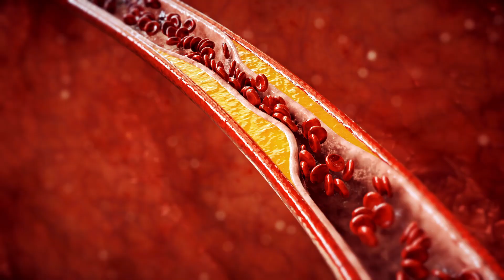Is Your Vitamin D Working? How to Absorb It Better for Stronger Bones (Nutrition for Osteoporosis)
🦴 Is Your Vitamin D Actually Working? Find Out How to Absorb It Properly for Stronger Bones! Vitamin D for Osteoporosis.

Are you taking Vitamin D but still worried about your bones? In this video, we break down exactly how to make sure your Vitamin D is actually being absorbed—and how to use it effectively to build stronger, healthier bones.

👋 Hi, I’m Sarah—a Nutritional Health Coach, BoneFit Certified Instructor, and Yoga Teacher with advanced training in osteoporosis and yoga. I’m on a mission to reduce fracture rates and help you feel confident in your body at any age.

💡 What you’ll learn in this video:
✅ Why calcium alone isn’t enough—and how Vitamin D activates it
✅ The real reasons you might not be absorbing your Vitamin D
✅ How to test your Vitamin D levels (and what “optimal” really means)
✅ Signs and symptoms of Vitamin D deficiency most people miss
✅ How to increase your Vitamin D naturally (no nudist colony required!)
✅ Why pairing Vitamin D3 with K2 and healthy fats is key to proper absorption
✅ The 2024 Endocrine Society guidelines on Vitamin D dosage
✅ My personal experience with dangerously low Vitamin D and how I recovered

📌 Timestamps:
00:00 Intro: Is Your Vitamin D Working?
01:37 Why Vitamin D is Essential for Calcium Absorption
03:03 How Much Vitamin D Do You Really Need?
04:55 Symptoms of Vitamin D Deficiency
05:58 Natural Sunlight vs. Supplements
07:35 Supplementing Vitamin D
08:50 What the New 2024 Guidelines Say
09:57 My Story: From Deficiency to Recovery
11:07 Recap & Action Steps for Stronger Bones